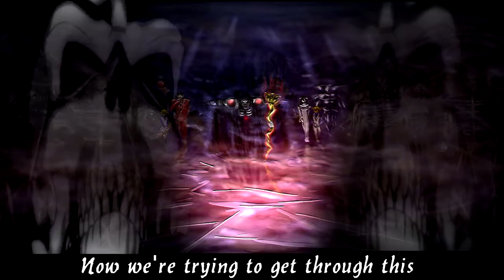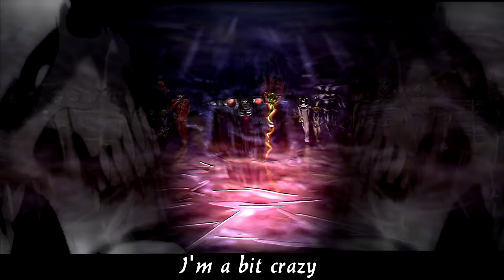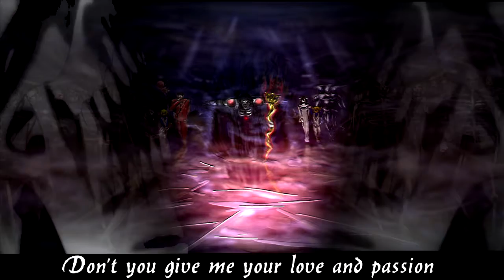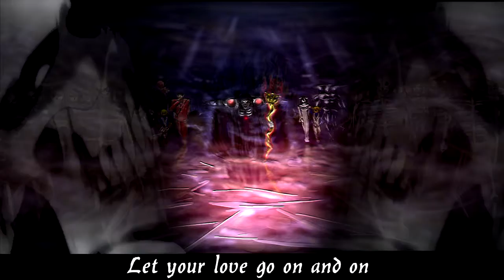|English Cover| VORACITY |FULL MIX| - Overlord Season 3 Opening (Rap Cover) P Egoist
HAPPY HALLOWEEN

Song: VORACITY
Artist: MYTH & ROID
Anime: Overlord Season 3

And you can always download my music at